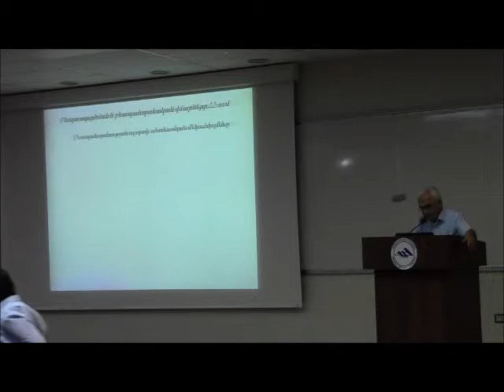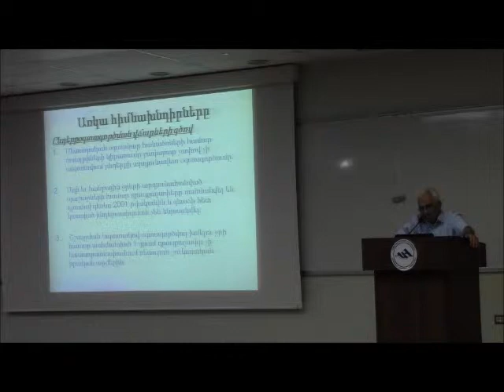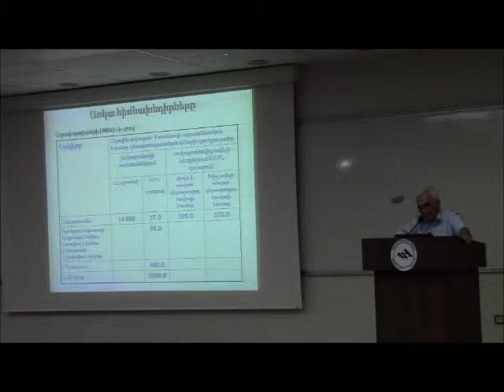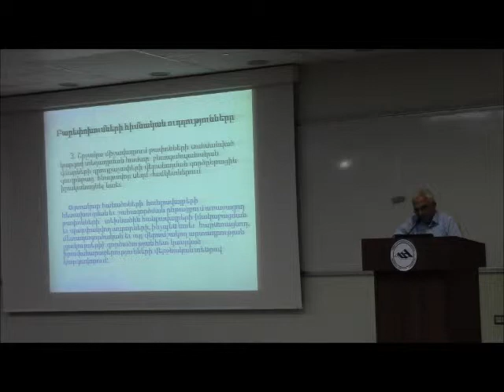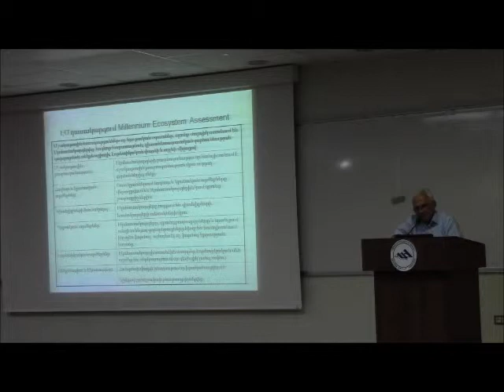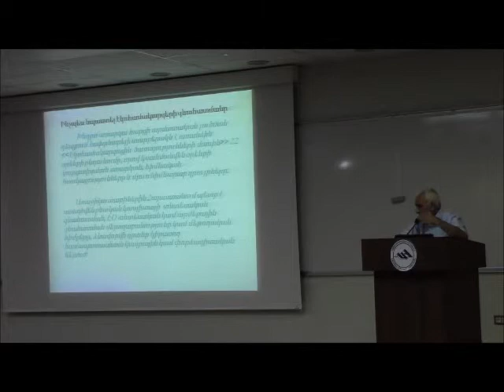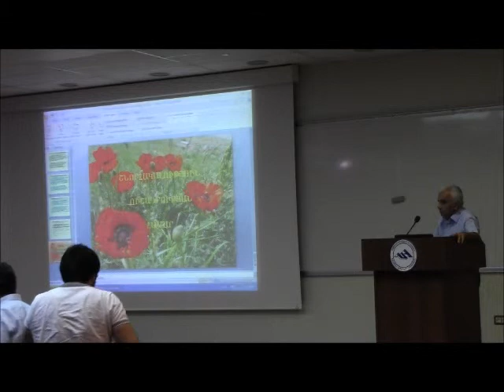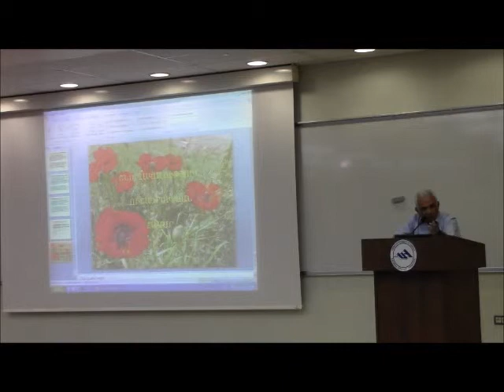Day 3 / Environment and Armenia's State Budget: Possible Paths for Change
The AUA Acopian Center for the Environment organized a series of 3 seminars entitled "The Environment and Armenia's State Budget."

The speaker was Mr. Ashot Harutunyan, Head of the Department of Monitoring of Environmental Strategic Programs, RA Ministry of Nature Protection. Mr. Harutunyan is one of the foremost experts in the country on economic instruments in the environmental sector.

The series touched on the critical topic of the state's use of economic instruments, such as taxes, fees, fines, penalties, and the like, to regulate the use of the country's natural capital. It will also examine the revenues generated from the use of this capital in support of the state budget.

In Armenia, these economic instruments fall into two broad categories, natural resource use fees (and more recently royalties for minerals) and environmental-protection fees. Each seminar will cover a different economic instrument and one session will focus on areas in need of change and possible pathways for this change:

Monday, July 29, "Natural Resource Use Fees & Royalties"
Wednesday, July 31, "Environmental Protection Fees"
Friday, August 2, "Possible Paths for Change"